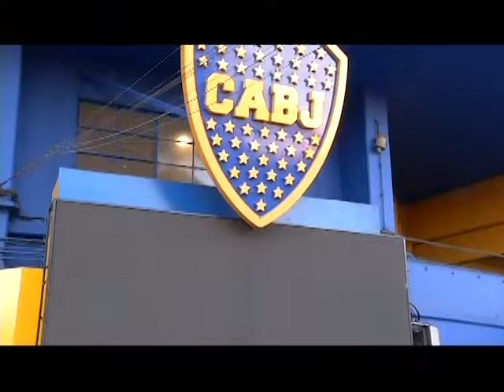Frecuencia Deportiva en Argentina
No sé puede perder el informe especial del partido de Boca Juniors e Independiente del Valle.